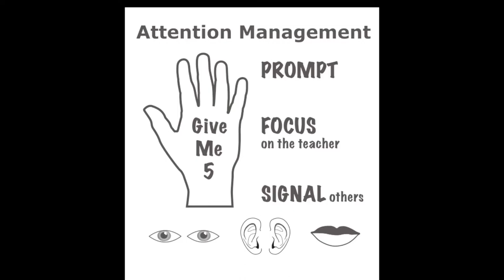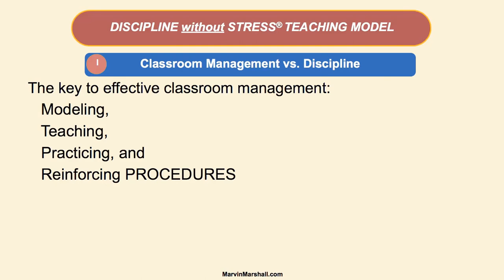Module 5 - Attention Management Procedure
This module shares a simple and very effective classroom management procedure to get students’ attention very rapidly so class time is not wasted. Some type of immediate attention-getting procedure is critical for effective classroom management.